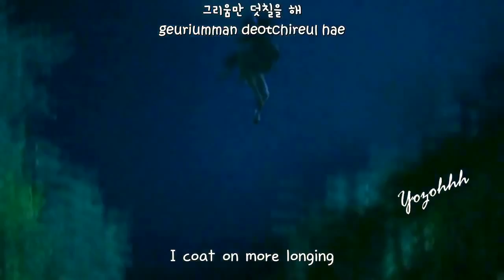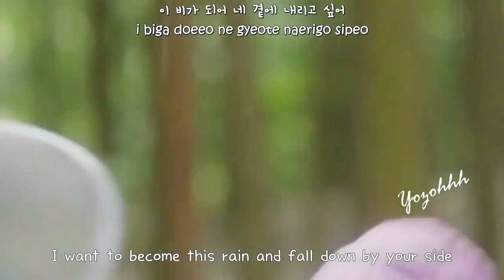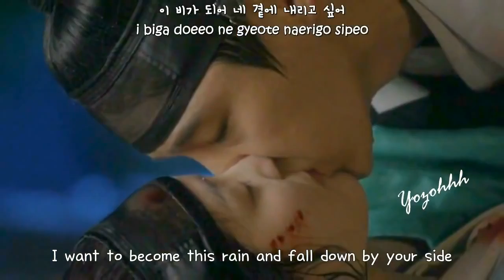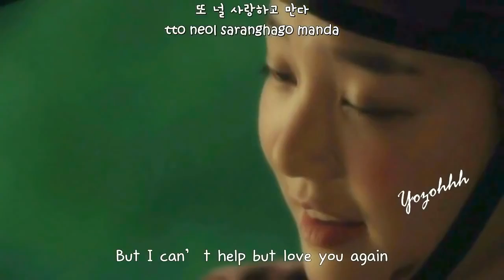Yook Sung Jae BTOB – Love You Again FMV Scholar Who Walks The Night OSTEng Sub + Rom + Hangul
ip pu ta Kim Sung Yeol ( Lee Jun Ki )